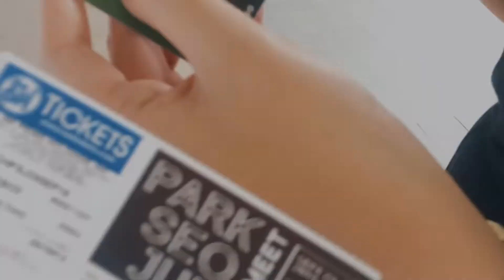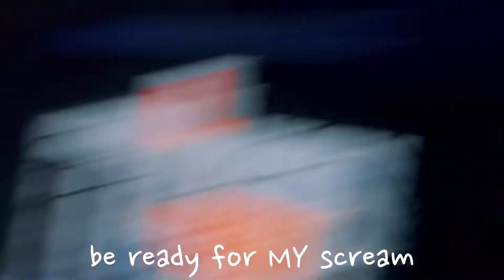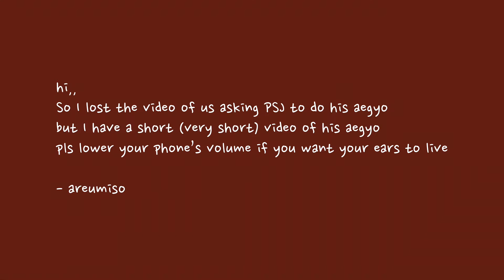Park Seo Jun’s Bench Funmeet in MNL (a vlog)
A re-upload of my Park Seo Jun’s Bench Funmeet vlog 😅 I just wanted to post a longer and better version of my vlog that day hehe enjoy watching!

🎼 BGM 🎼
Areumiso’s scream

📌note📌
- I started this yt channel in 2017 but i just started posting videos in 2019 bc this is the time where i feel confident about my editing skills hehe anyways, thanks for supporting me 💗